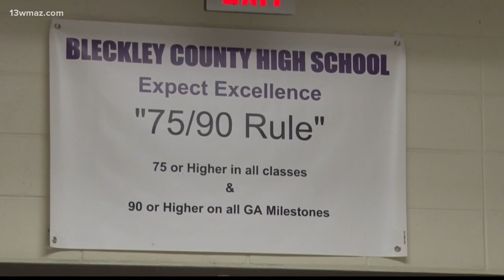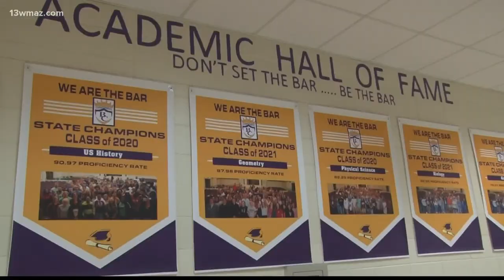Bleckley County Superintendent named finalist for state title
The Bleckley County superintendent is one of four finalists out of about 180 districts for the 2021 Georgia Superintendent of the Year. Smith was the Superintendent of Wilcox County 12 years ago before coming to Bleckley County in 2014. Bleckley County has consistently placed in the top 10 highest performing districts in the state with the lowest amount of costs. He's developed open communication with local leaders about the needs of their families, which played a big part in his reopening plans during the pandemic.

13WMAZ News is the #1 station for news and weather in the Central Georgia area, serving people in Dublin, Macon, Milledgeville and Warner Robins.